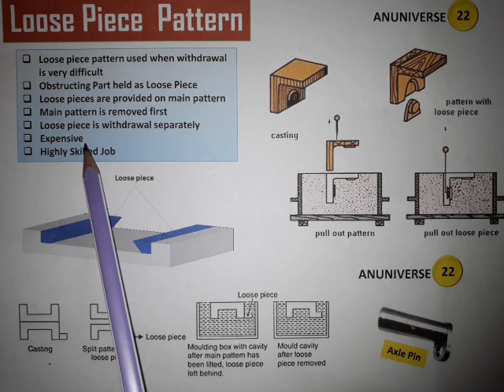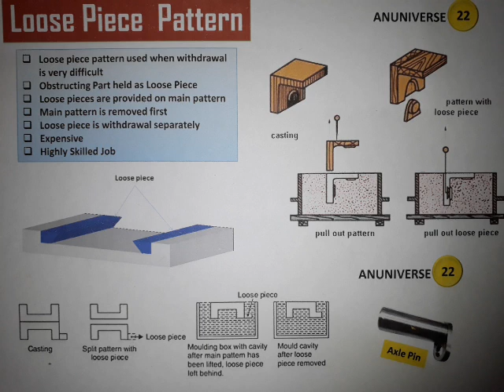LOOSE PIECE PATTERN - TYPES OF PATTERN